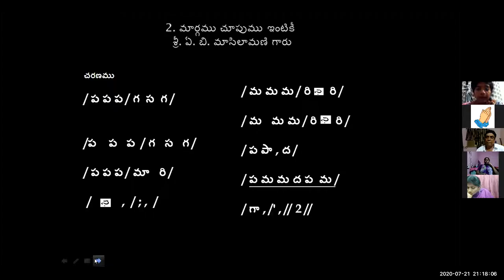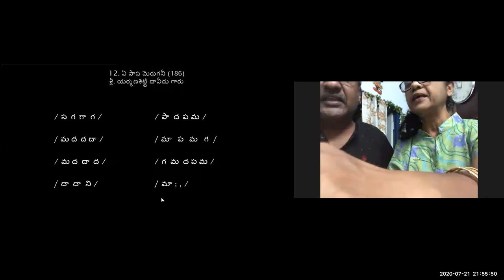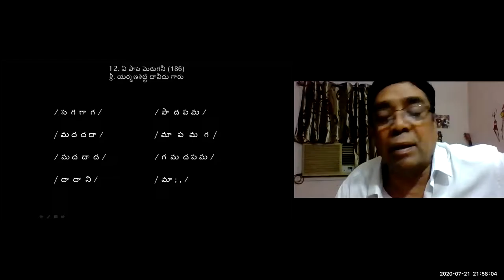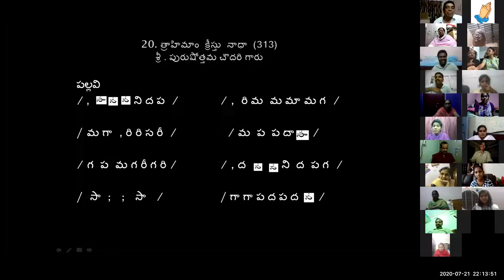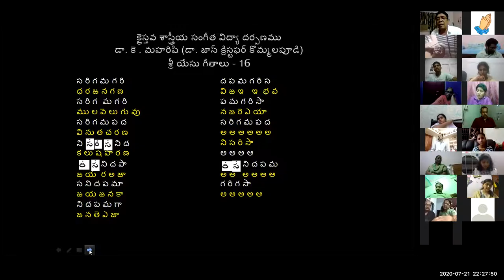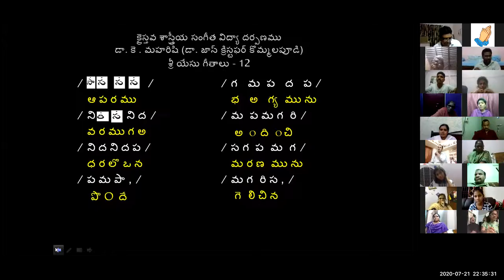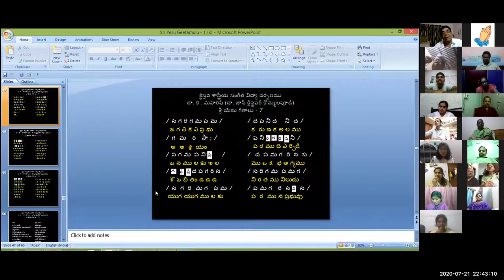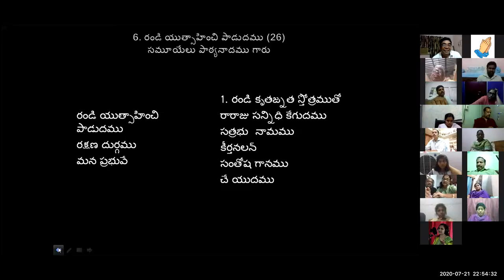21 July 2020 Dr K Maharishi's Christian Melodies Christian Music College Online Music Class #98